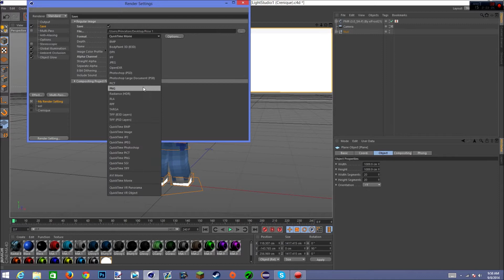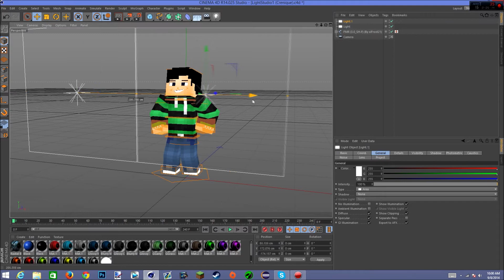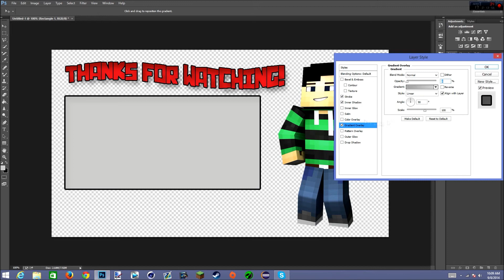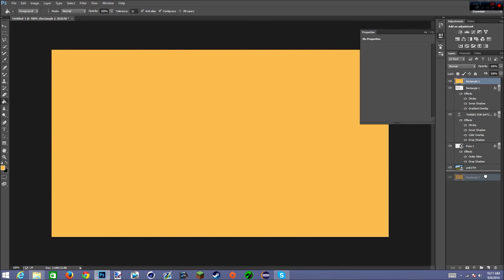Speedart - My Outro!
Hey What is Up Guys? Dywads Here Back With Another Video!
Today I'm Bringing You My Outro Speedart!